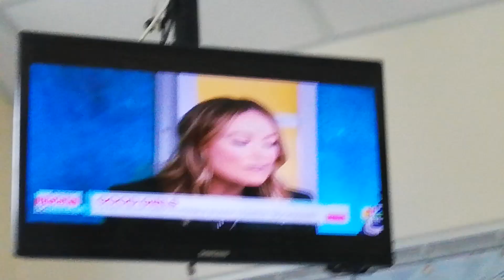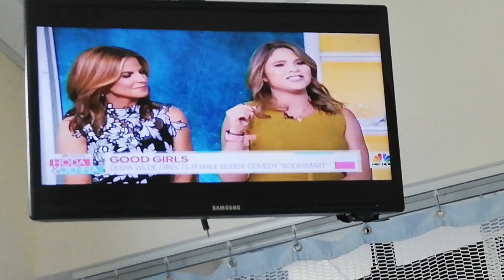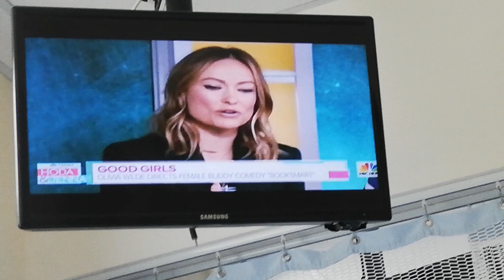HODA & JENNA TODAY - 5-24-19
JENNA BUSH-HAGER - LIGHT GREEN PRINT SLEEVELESS DRESS
NATALIE MORALES - WHITE PRINT SLEEVELESS DRESS